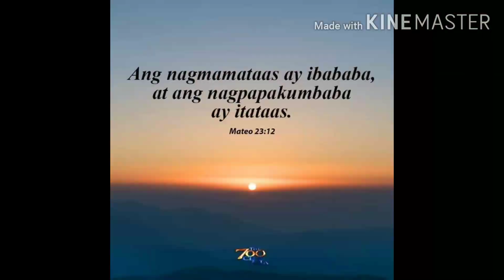Sa Kulay mo Malalaman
Color is a Guide